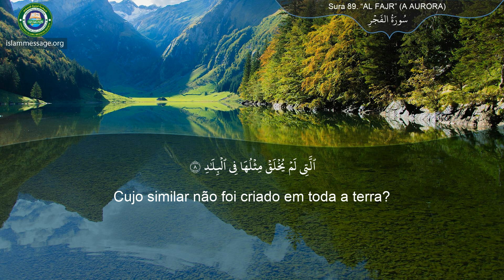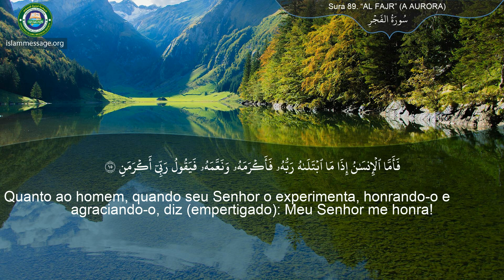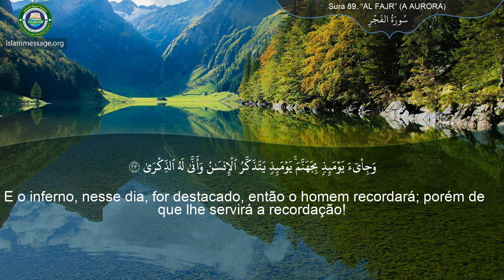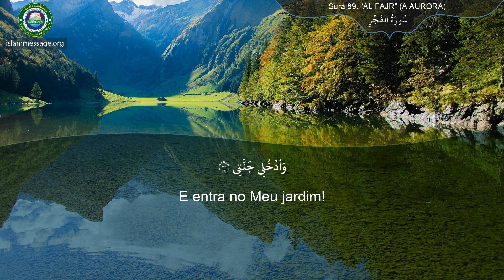Alcorão Sura 89 Al Fajr (A Aurora) Português | Mishari Rashed Al Afasy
Recitação do alcorão - Surah Al Fajr (A Aurora) Com tradução do significado em português Por Mishari Rashed Al Afasy
O Alcorão é o livro sagrado que os muçulmanos recitam e procuram orientação em todos os aspectos de suas vidas. Seus versos permaneceram intactos desde sua revelação original por Deus no século VII.

O Alcorão é o último testamento em uma série de revelações divinas de Deus (Allah em árabe). Consiste nas palavras inalteradas e diretas de Deus, que foram reveladas através do Anjo Gabriel a Maomé, o profeta final do Islã, há mais de 1400 anos.

O Islã é uma continuação da mensagem recebida pelos profetas anteriores, como Noé, Abraão, Davi, Moisés e Jesus, a paz esteja com todos eles. Portanto, o Alcorão mantém os ensinamentos puros de revelações anteriores, incluindo a Torá e o Evangelho. O Alcorão descreve que todos os profetas ensinaram as pessoas a acreditarem no Deus Único, o Criador. Os mensageiros também os instruíram a passar a vida com consciência de Deus, praticando boas ações e evitando pecados. Além disso, eles advertiram seus companheiros humanos de responsabilidade na vida após a morte, um assunto que o Alcorão retorna para uma e outra vez.

Desde sua revelação, o Alcorão permaneceu preservado em seu texto primário exato. Embora existam numerosas traduções do Alcorão, todas são baseadas na única escrita árabe original, tornando o Alcorão único das escrituras anteriores em sua autenticidade pura.